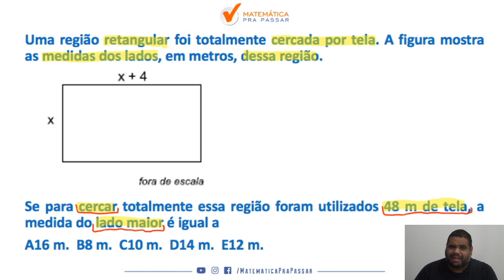Aprenda áreas e perímetros em menos de 10 minutos para PM SP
Você não sabe Áreas para PM-SP?

Quando vê um problema de Áreas começa a tremer?

Então você precisa aprender com esse vídeo onde nosso professor, Renato Oliveira, mostra todos os segredos para Aprender Áreas para PM-SP.

Você terá um passo a passo para aprender Áreas para PM-SP em poucos passos e nunca mais errar nenhuma questão.

Agora basta dar o play no vídeo e aprender com o Método MPP os segredos de Áreas na PM-SP.